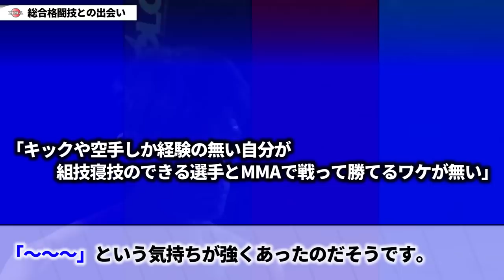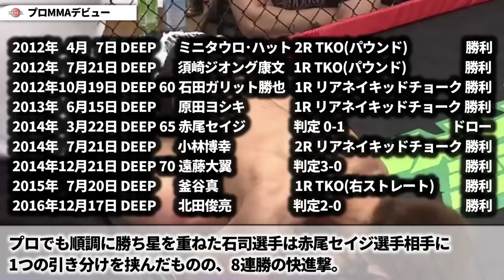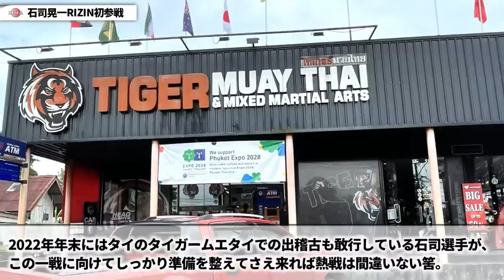石司晃一「空手の貴公子RIZIN初陣へ！」 / DEEPバンタム級暫定王者 /【選手紹介動画】総合格闘技 MMA koichi ishizuka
■石司晃一 選手プロフィール
プロMMA戦績:23戦17勝5敗1分
2022年 DEEP バンタム級 暫定王座
出身地:東京都
生年月日:1987年2月26日
身長:176cm
階級:バンタム級(-61.2kg)
所属:フリー
(※2023年4月1日『RIZIN.41』以前)